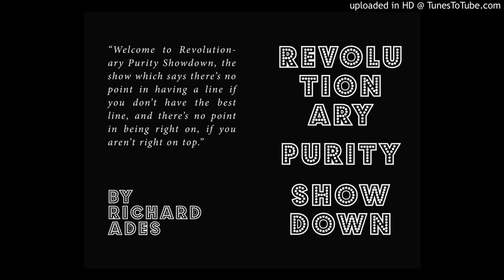Revolutionary Purity Showdown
This play was originally written by Richard Ades and performed in Detroit in 1979, in part, as a response to Illyria Street Commune, a play released that year by Fredy Perlman. Revolutionary Purity Showdown is a game show where contestants compete "By throwing critiques, insults, and otherwise maligning the character of [their] two fellow contestants."   "the show which says there’s no point in having a line if you don’t have the best line, and there’s no point in being right on, if you aren’t right on top."
Judged by Emma Goldman, Harpo Marx and Leon Szolgocz this play is makes fun of an all to real dynamic in radical scenes. Be sure to check out the interview with Robby and Sylvie for more context.

*it should be noted that the character of Harpo Marx is almost entirely absent from this recording (only present in the honking horn) his character as you might imagine is all about physical comedy. So for the full effect of this play gather together you and 7 of your friends and put on your own performance of the revolutionary purity showdown.
You could even take a video we can post it on this site :)